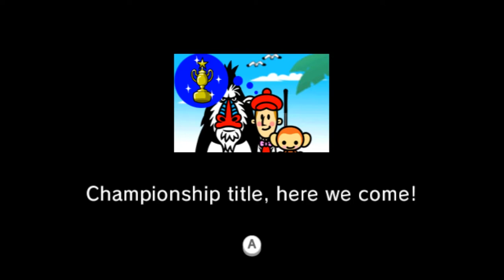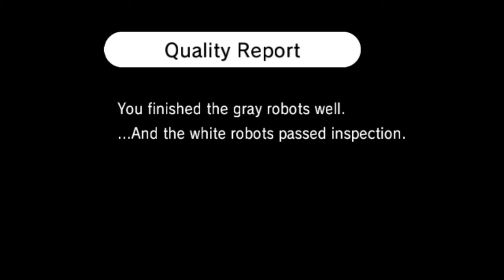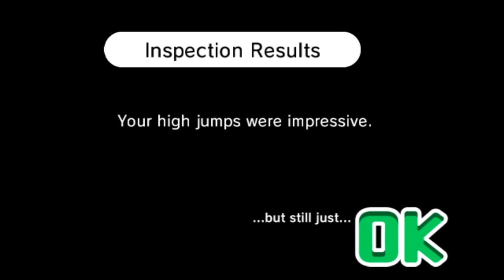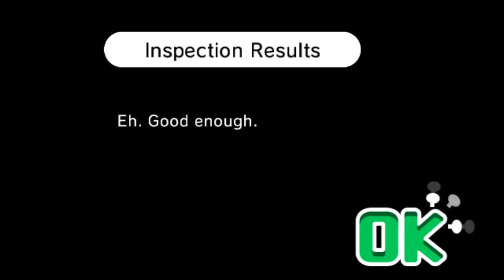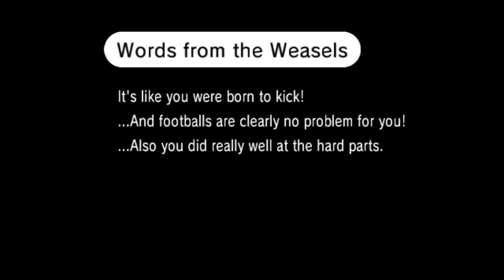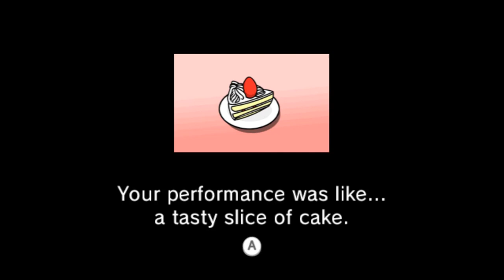SURPRISING RESULTS | Rhythm Heaven Fever # 1